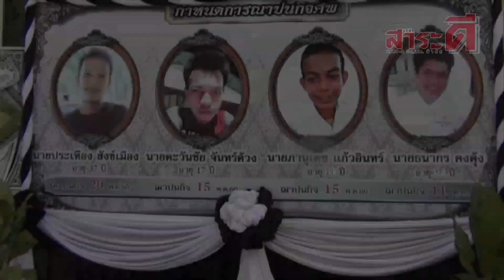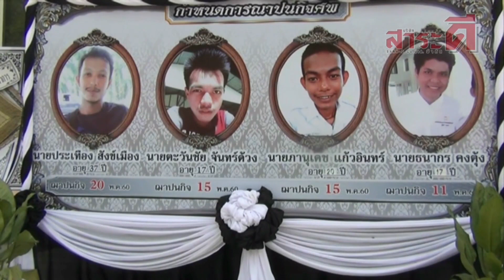คราบน้ำตาเหยื่อเมาแล้วขับ l เรื่องจริงผ่านจอ 15 มิถุนายน 2560